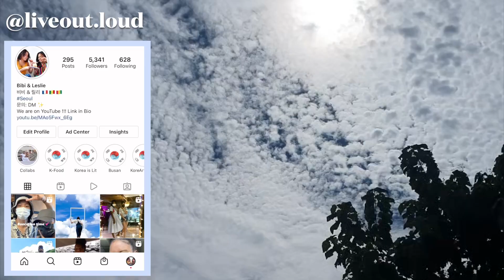Korea is SUGAR FREE now - Let's see if we can taste the difference!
We decide to test Bibi's taste buds and see if she can find the zero sugar option for soda, beer and soju!

→ Why we are in Korea